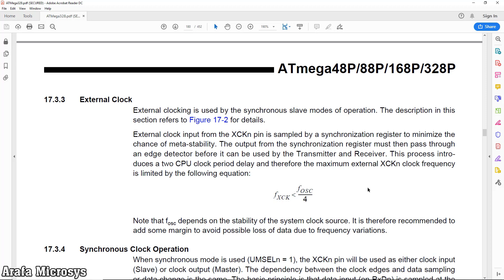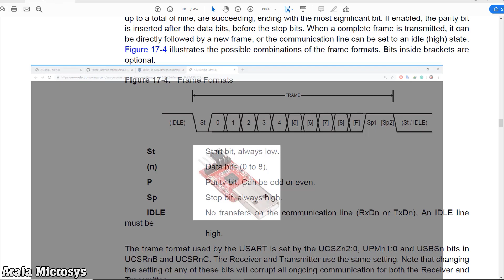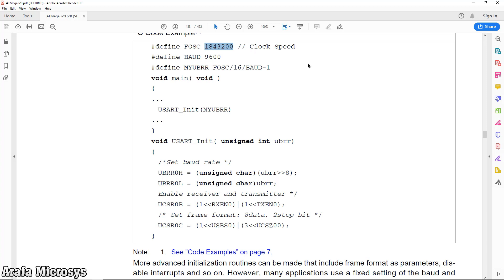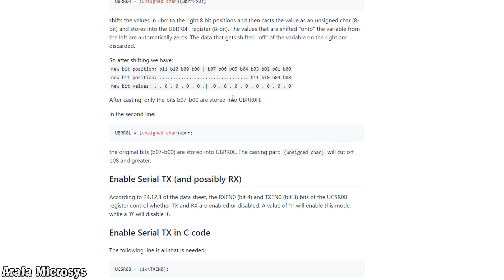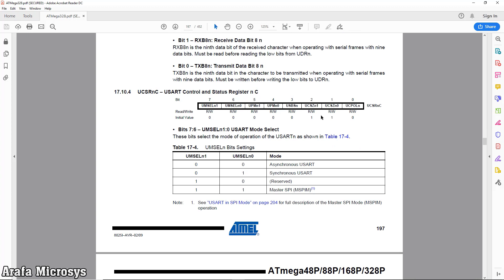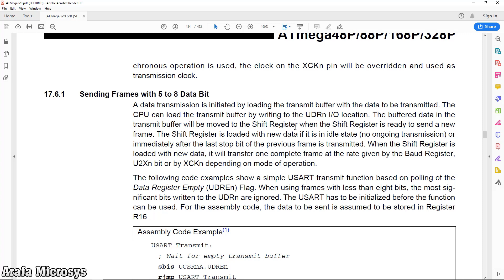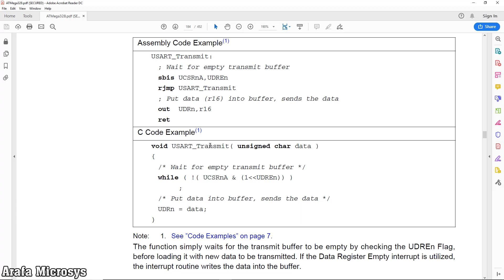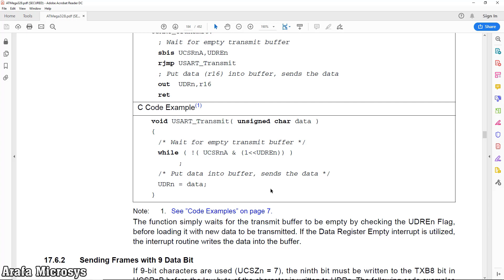Embedded C - UART 2 - الحلقة 56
الحلقة الثانية من جزء
UART
لو متفرجتش علي الحلقات اللي فاتت انصحك تتفرج عليها وتابع معانا الكورس ومتنساش تشترك في القناة لو مش مشترك
Atmel Studio لتحميل البرنامج
حمل اصدار
7.0.1931